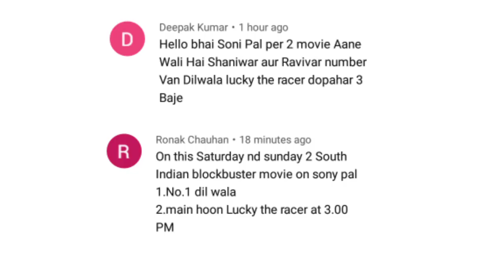Sony Pal Channel Start New Blockbuster Movie l Superhit Pal l DD Free Dish